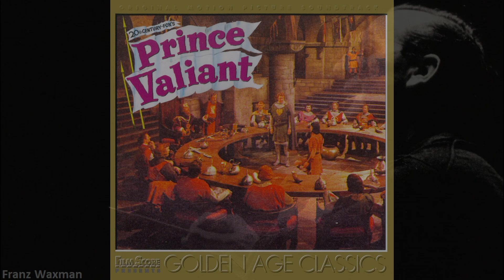Prince Valiant | Soundtrack Suite (Franz Waxman)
Original Motion Picture Soundtrack (1954). Composed and Conducted by Franz Waxman, performed by the 20th Cenury Fox Studio Orchestra.

Music Awards:
- None

00:00 Main Title
02:07 King Aguar's Escape
04:14 King Arthur Speaks
05:08 Val And Aleta
06:54 Procession
07:45 Aleta And Ilene / The Wrong Girl / Aleta
09:58 The Banquet
11:01 The Ring
12:00 Escape
12:25 Dash To The Tower
13:40 Sligone's Death
14:16 The Singing Sword / Sir Brack's Death

Source:
Film Score Monthly FSMCD Vol. 2 No. 3